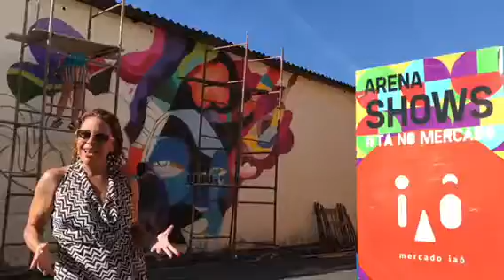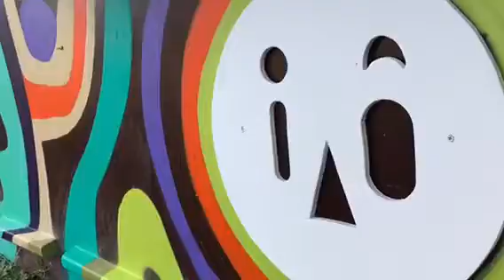Mercado IAÔ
Grafite no Mercado IAÔ Salvador - Bahia